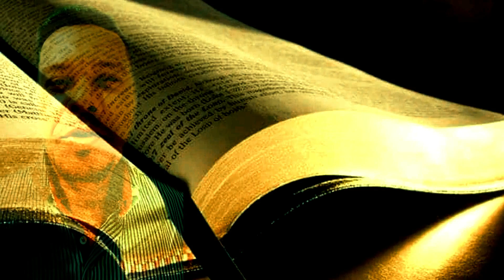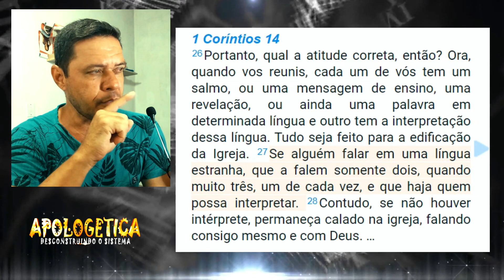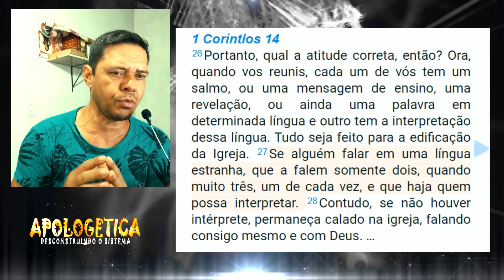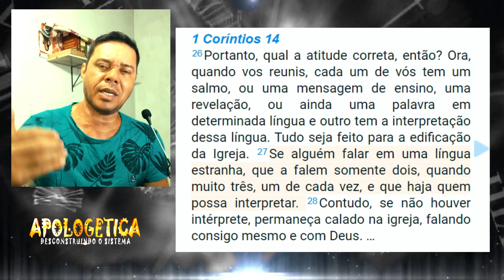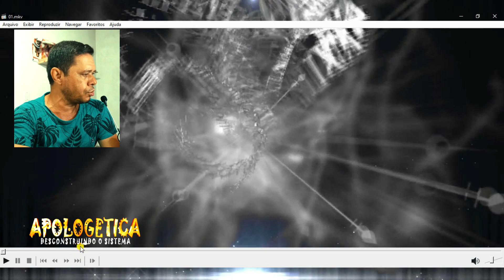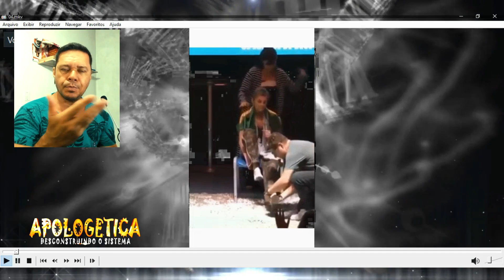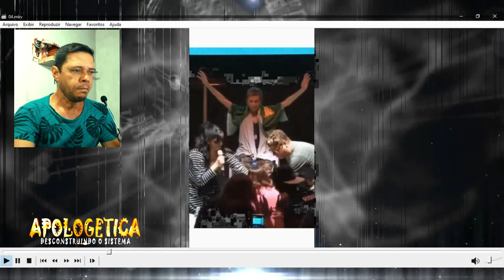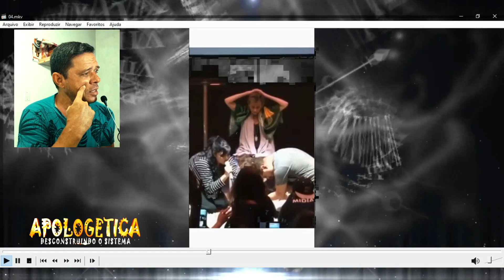FERNANDA BRUM ORA POR LUDMILA FERBER E GERA POLÊMICA NA INTERNET/o pós modernismo das igrejas atuais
DOAÇÕES = Caixa econômica agência 0049 conta 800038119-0 poupança 13
QUER PARTICIPAR DO NOSSO GRUPO DO TELEGRAM O LINK ESTA NA DESCRIÇÃO